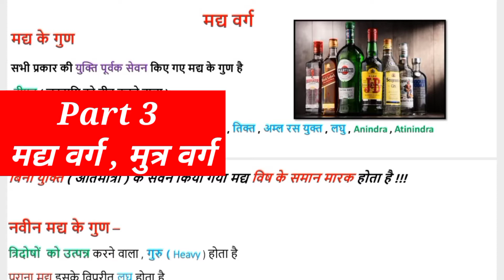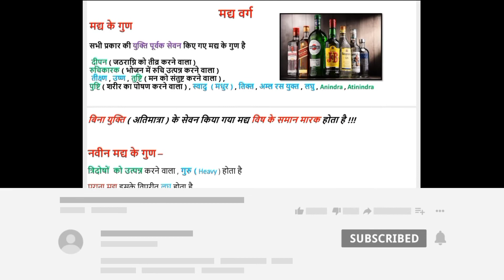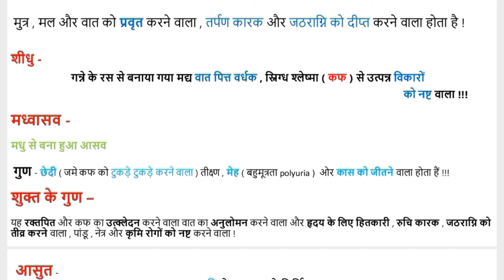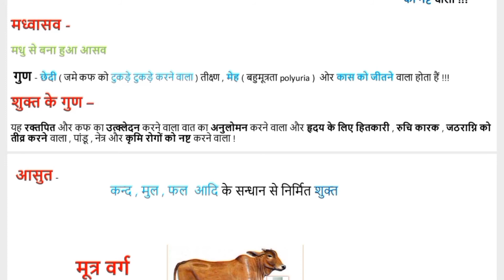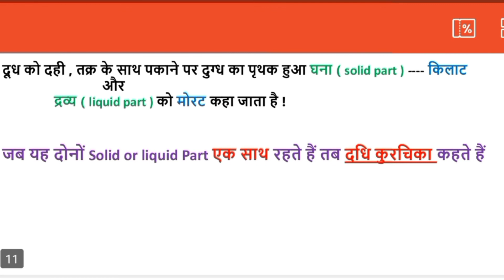Ashtang hridaya Chapter 5 Part 3 । अष्टांग । द्रवद्रव्यविज्ञानीय अध्याय । मद्य वर्ग । मुत्र वर्ग ।